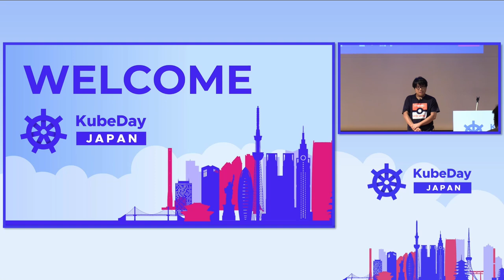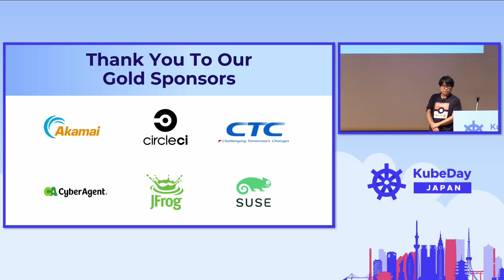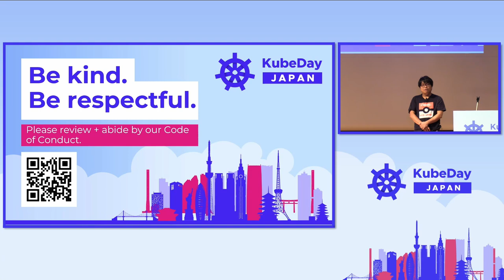Keynote: Welcome + Opening Remarks